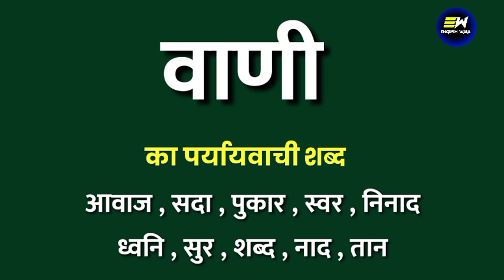वाणी का पर्यायवाची शब्द | vaanee ka paryayvachi shabd | वाणी का समानार्थी शब्द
Dear Learners,

YOUR QUERIES-
vaanee ka paryayvachi shabd
vaanee ka paryayvachi shabd kya hoga
vaanee ka paryayvachi shabd kya hota hai
vaanee ka paryayvachi shabd kya hoga hindi mein
100 पर्यायवाची शब्द हिंदी में